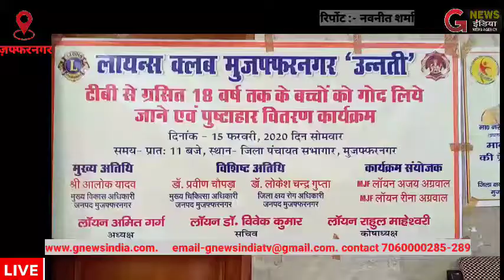बी से ग्रसित 18 वर्ष तक के बच्चो को गोद लिए जाने एवं पुष्टाहार वितरण का दूसरा कार्यक्रम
सोमवार को रोटरी क्लब मुज़फ्फरनगर मिडटाउन व् लायंस क्लब  मुजफ्फरनगर उन्नती , अखिल भारतीय अग्रवाल सम्मेलन महिला इकाई, सिल्वरटोन पेपर और सालासर बालाजी समिति द्वारा Covid-19 की  इस विषम परिस्थितियो में टी बी से ग्रसित 18 वर्ष तक के बच्चो को गोद लिए जाने  एवं पुष्टाहार वितरण का दूसरा कार्यक्रम जिला पंचायत सभागार में आयोजित किया गया है। रोटरी व् लायंस उन्नती, अखिल भारतीय अग्रवाल सम्मेलन, सिल्वरटन और सालासर बालाजी समिति के सौजन्य से 75 बच्चो के लिए 6 महीने का राशन दूसरी बार वितरित कर रहे है i जिसके मुख्या अतिथि जिलाधिकारी सेल्वा कुमारी जे और मुख्य विकास अधिकारी आलोक यादव रहे और विशिष्ठ अतिथि डॉ प्रवीण चोपडा , मुख्या चिकित्साधिकारी व् डॉ लोकेश चंद्र गुप्ता , जिला क्षय रोग अधिकारी  रहे। कार्यक्रम के प्रोजेक्ट  चेयरमैन  सुनील अग्रवाल व् श्रवण गर्ग व् लायंस रीना अग्रवाल रहे।  वरिष्ठ रो सुनील अग्रवाल  व लायंस रीना अग्रवाल ने बताया की क्लब आगे भी टी बी से ग्रसित बच्चो के लिए पुष्टाहार पहुंचाने का कार्य करता रहेगा। क्लब अध्यक्ष रो हर्ष पूरी ने बताया की रोटरी क्लब मुज़फ्फरनगर मिडटाउन ,लायंस उन्नती व् सालासर बालाजी समिति समाज के क्षेत्र में ऐसे कार्य मिलकर करते रहेंगे। जब बच्चो को पौष्टिक आहार दिया गया उनके चेहरे पर ख़ुशी का माहौल था यह देखकर हमारा मन प्रसन्न हो गया। कार्यक्रम को सफल बनाने में  लायंस अध्यक्ष अमित गर्ग ,लायंस सचिव डॉ विवेक  लायंस, सीए अजय अग्रवाल,  आदि का  सहयोग रहा।  क्लब सचिव रो प्रगति कुमार ने आने वाले सभी रोटेरियन  साथियो का आभार व्यक्त किया।

बाइट= प्रवीण चोपड़ा ( सीएमओ मुज़फ्फरनगर)
बाइट= सुनील अग्रवाल ( लायन्स क्लब )